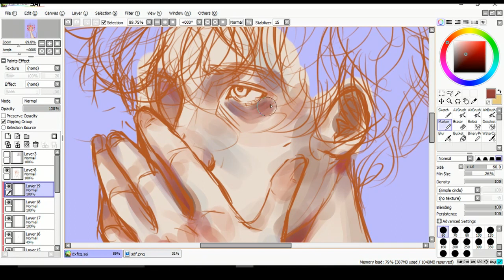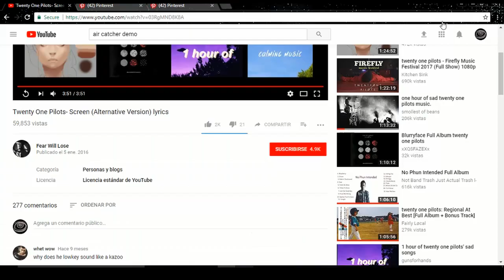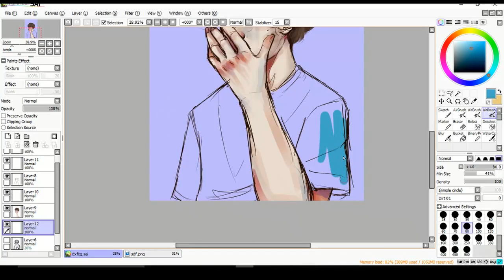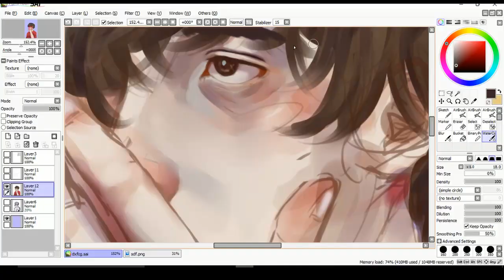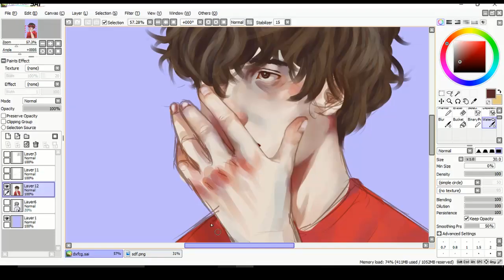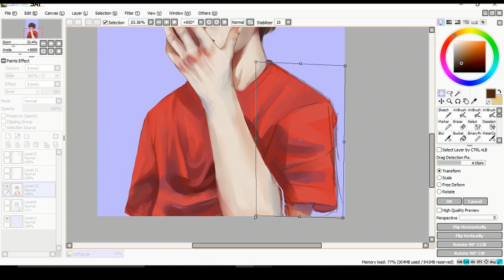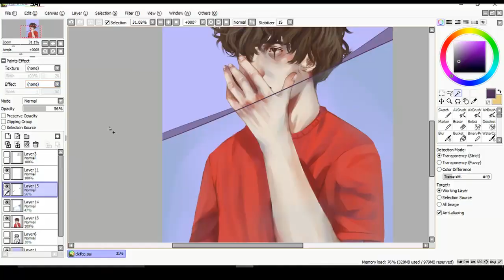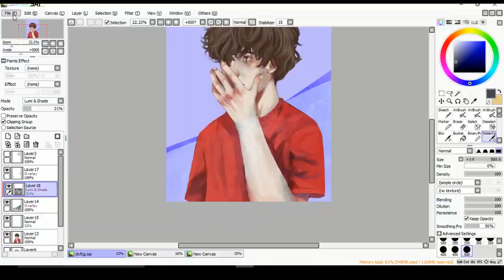Blue sadness | Speedpaint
-OBS studio

-DaVinci resolve